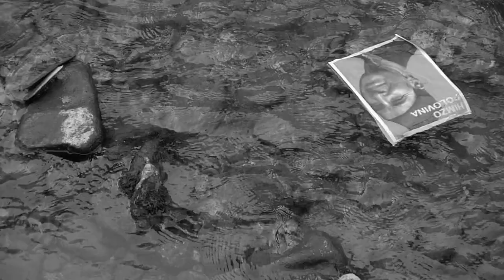Mostar Sevdah Reunion - ŠTO TE NEMA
In memory of a poet
Aleksa Šantić (Mostar, 27 May 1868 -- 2 February 1924)

MOSTAR SEVDAH REUNION
"Što Te Nema"
from the album "Tales From a Forgotten City"

produced by Dragi Šestić

Vladimir Mićković -- vocal / Nermin Alukić Čerkez -- lead vocal / Mišo Petrović -- lead and solo guitar / Sandi Duraković -- rhythm guitar  / Marko Jakovljević -- double bass / Senad Trnovac -- drums and percussion / Vanja Radoja -- violin / Gabrijel Prusina -- piano

video directed by Amir Grabus / executive producer Nermina Ćorić